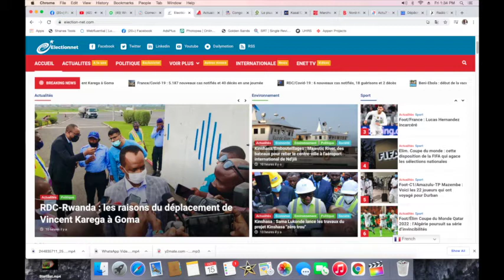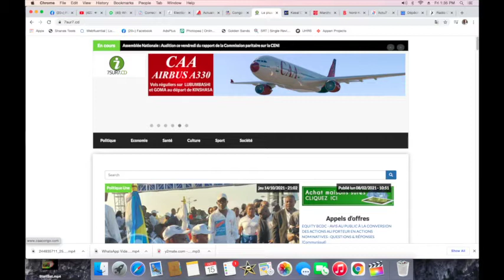CONTACTPROLIVE 15.10.21 LE PEUPLE DEFIE L'ETAT DE SIEGE. REPRISE DES MARCHES ET VILLES MORTES